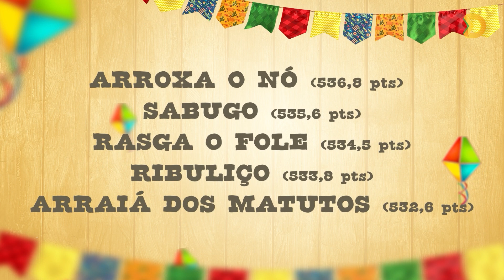XXII Circuito de Quadrilhas | Episódio 01